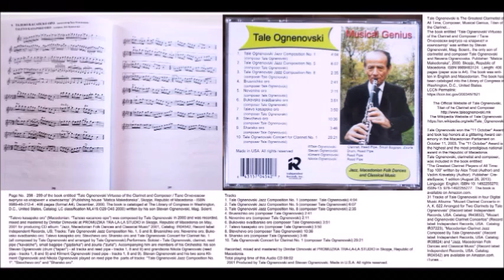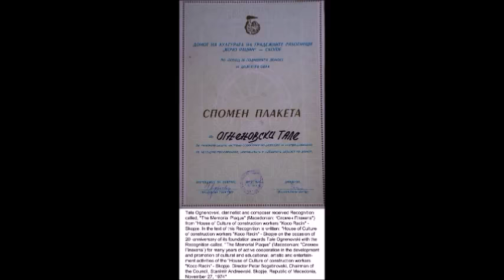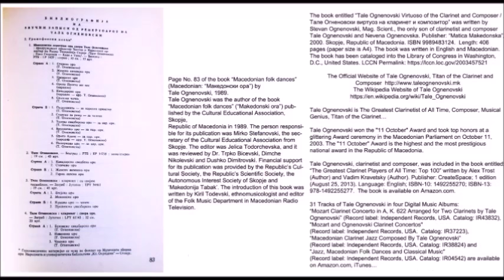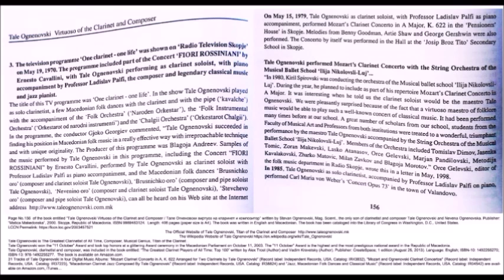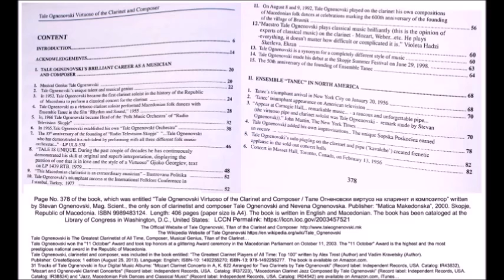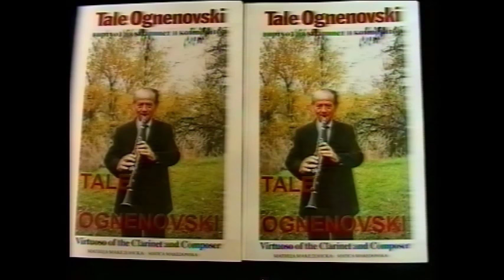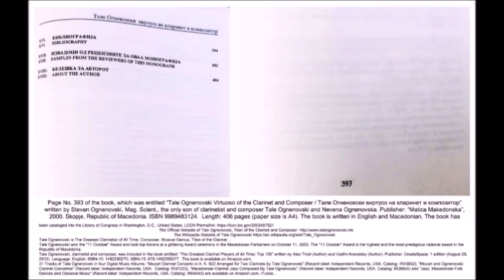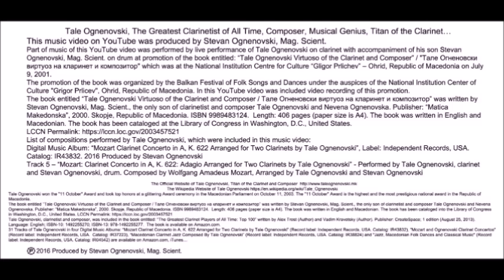Tale Ognenovski, The Greatest Clarinetist of All Time, Musical Genius, Composer...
Tale Ognenovski, composer and greatest clarinetist of all time. Amazon.com eBook and Print Book entitled: “TALE OGNENOVSKI VIRTUOSO OF THE CLARINET AND COMPOSER, BIOGRAPHY AND MUSIC NOTATION OF 69 CLARINET COMPOSITIONS: MACEDONIAN FOLK DANCES, JAZZ AND CLASSICAL MUSIC” by Stevan Ognenovski.  CD: “Mozart Clarinet Concerto in A, K. 622 Arranged for Two Clarinets by Tale Ognenovski” (Record label: Independent Records, USA. Catalog: IR37223) is unique recording of Mozart Clarinet Concerto with two clarinets simultaneously playing with two different arrangements by a single performer (Tale Ognenovski).
Perhaps YouTube video: “Tale Ognenovski, The Greatest Clarinetist of All Time, Musical Genius, Composer...” is the most documented biography for any music artist in the world with chronological presentation of Tale Ognenovski’s work as clarinetist, composer and recording artist. In this video was included music from four CDs and live performance of Tale Ognenovski on clarinet with accompaniment of his son Stevan Ognenovski, Mag. Scient. on drum at promotion of the book: “Tale Ognenovski Virtuoso of the Clarinet and Composer” / Macedonian: "Тале Огненовски виртуоз на кларинет и композитор" which was at Ohrid, Republic of Macedonia on July 9, 2001. The book was written by Stevan Ognenovski, Mag. Scient. (Nationality: Macedonian), the only son of clarinetist and composer Tale Ognenovski (Nationality: Macedonian) and Nevena Ognenovska (Nationality: Macedonian). Tale Ognenovski won the "11 October" Award and took top honors at a glittering Award ceremony in the Macedonian Parliament on October 11, 2003. The "11 October" Award is the highest and the most prestigious national award in the Republic of Macedonia. Tale Ognenovski, clarinetist and composer, was included in the book entitled: “The Greatest Clarinet Players of All Time: Top 100” written by Alex Trost (Author) and Vadim Kravetsky (Author). Official Website of Tale Ognenovski
The New York Times for Tale Ognenovski performances as virtuoso clarinet and reed pipe (‘kavalche’) soloist with Macedonian National Ensemble for Folk Dances and Songs "Tanec" in Carnegie Hall, New York City on January 27, 1956 wrote, "Display of Tremendous Skill … joy and delight … folk arts, comes from Macedonia … brilliantly spectacular and wonderfully unfamiliar dances … great individuality … wide variety … incredible phrases … the dances are ravishing, and their range is truly astonishing … remarkable music on both orthodox and unorthodox instruments … a raucous and unforgettable pipe … wonderful art but also a superb show … Surely one performance in New York is not enough … “ - Article entitled "Ballet: Yugoslav Folk Art; 'Tanec' Dancers Appear at Carnegie Hall in Display of Tremendous Skill" , written by music critic John Martin, The New York Times, January 28, 1956, p.11, and, “spectacle … stunning show that any set of spectators would find hard to resist … thousand different shades of dynamics … rapidity … conscious virtuosity … the broken circles of the kolo of the Macedonian mountains … curious musical instruments that accompany many of the dances … a dateless reed pipe …” - Article entitled "THE DANCE: FOLK ART; Group From Yugoslavia In Impressive Debut Learning vs. Magic No Macedonian Monopoly The Week's Events" , written by music critic John Martin, The New York Times, February 5, 1956, p. 114.